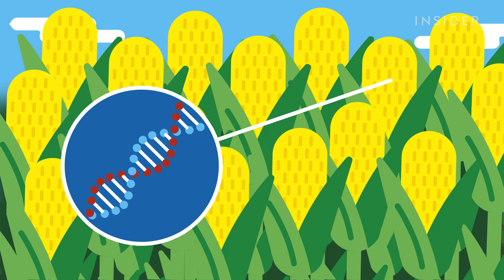What If You Survived The Apocalypse?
Picture this: a virus has spread across the planet, but you are one of the lucky ones. You have survived the apocalypse. But what's next? What do you do now? Well...you will want to head to grocery stores, hospitals, and pharmacies to stock up on supplies. And it would be wise to move out of the city and start a new life in the great outdoors. But there's a lot more to it than that. Here's what you need to do if you find yourself in this quite extraordinary position.

The information in this video largely came from the book "The Knowledge: How To Rebuild Our World From Scratch" by Lewis Dartnell.